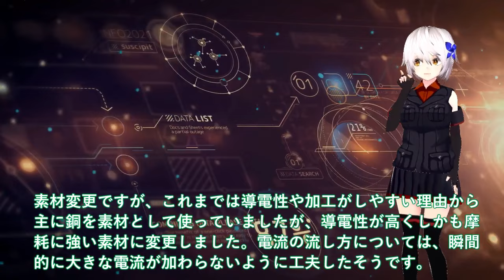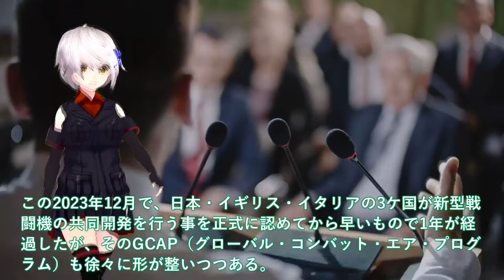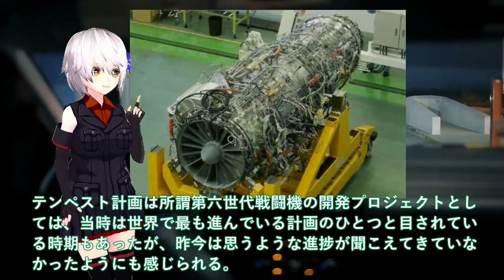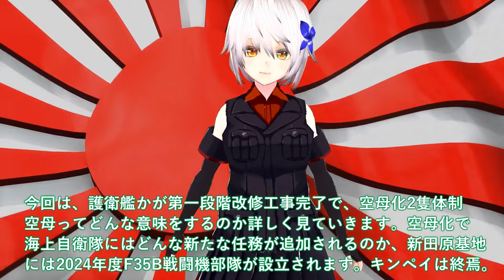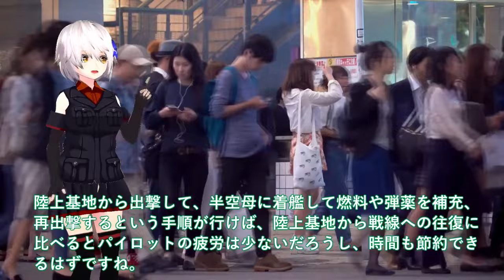【防衛軍事力】陸海空自最強 防衛省ついに電磁砲量産体制か！米国驚愕の性能米兵器の6倍＃120連射でマッハ7【軍事スペシャル・特集】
1防衛省ついに電磁砲量産体制か！米国驚愕の性能米兵器の6倍＃120連射でマッハ7の速度性能は？

2IHI社次期XF9がマジでヤバイ状況か！2024年度730億円予算閣議決定＃日本やっぱり純国産開発を？